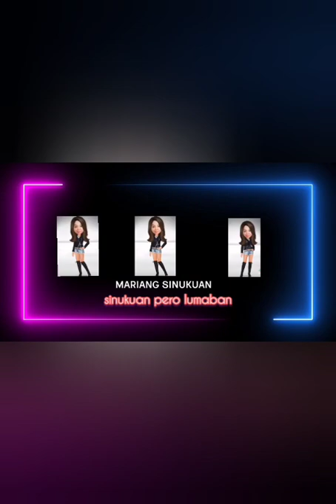Light camera action! (reupload) Dahil miss na sila |Paolita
Light Camera Action!  reuoload without background song.